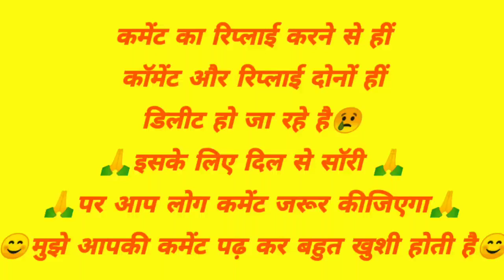सुबह 6:00 से 9:00 बजे तक कर लेती हूं घर की सफाई🌺बना लेती हूं नाश्ता भी हस्बैंड के ऑफिस जाने के पहले😊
ghar ki saf safai
ghar ki safai kaise karen
 kitchen ki safai
house cleaning routine
morning routine